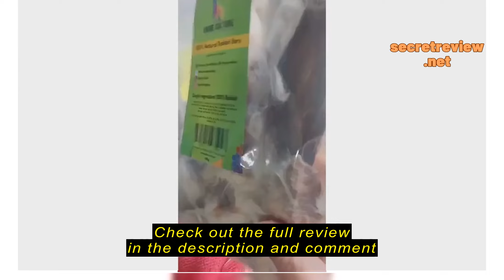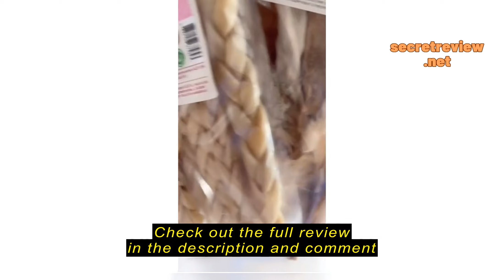Review Rabbit Ears (100g) (JR Pet Product)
Rabbit Ears (100g)  (JR Pet Product)